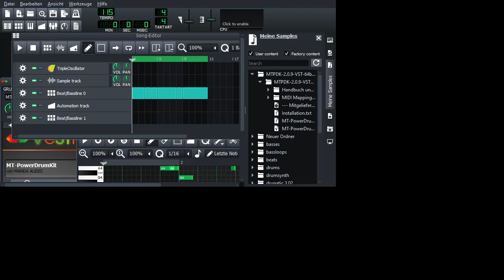LMMS Beat/Bassline in combination with the Songeditor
just an example  ;)